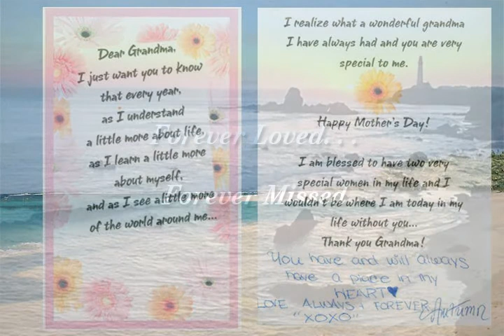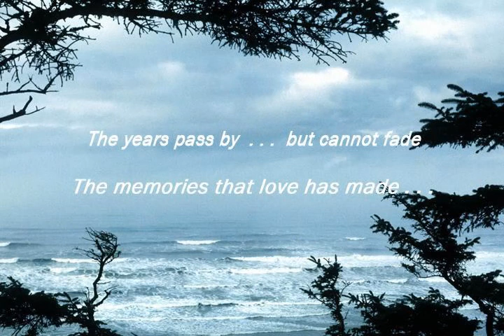Barbara E. Dennis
Barbara Ellen (Roncaioli) Dennis, 83, of Suffield, formerly of Windsor and Amston Lake, loving wife of the late Robert "Bob" Dennis, passed into God's loving arms at St. Francis Hospital in Hartford, with her family at her side. Born at home in Windsor, daughter of the late Salvatore and Ruby (Harrison) Roncaioli, she lived in Windsor for 73 years, moving to The Suffield House nursing home in 2002. During her youth she enjoyed Girl Scouts and later as a Junior and Brownies leader in Deerfield and Wilson. She received the Ellsworth DAR Good Citizenship Award for Deerfield School. Barbara graduated from John Fitch High School in 1946 and was a class officer and on the reunion committee for several years. Barbara enjoyed entertaining family and friends at the summer home Bob built on the shore of Amston Lake. She spent many happy hours with Tobacco Valley Campers NAFCA and camping in New England and New York. She loved her cruises to the islands while Bob preferred hunting and fishing in Maine. They made frequent trips to Florida, but most enjoyable were vacations to Disney World with the entire family. Barbara was always ready for BINGO and seldom missed a Tag Sale. She enjoyed reading newspapers and magazines and pounding on her ancient typewriter. She was a member of the Windsor Seniors, Diabetes Club, TOPS #110, GOPS #135 and was past president of the Suffield House Resident's Council. She was employed by Crane Co., Bidwell Hardware and retired from Capital Temporaries as an executive secretary in 1979. Barbara attended religious services with parishioners of Sacred Heart Church held at the Suffield House. Barbara is survived by the joys of her life, devoted daughter, Kathy Wassell, cherished granddaughter, Autumn Skinner, precious great granddaughter, Eva Marie, and former son-in-law, Donald Wassell, all of Windsor; nieces, JoAnne Harrison-Becker and Karen Yacone, a special sister-in-law, Barbara Irene Normandin and nephew Steven Normandin. In addition to her beloved husband, Bob, of 57 years, and her parents, Barbara was predeceased by her brother, Theodore "Ted" Roncaioli, Sr., and his wife Gloria, nephew Theodore, Jr., and niece Gayle Bushnell; father-in-law and mother-in-law, Rolland and Jessie (Toepfer) Dennis; and maternal grandmother, Rosa Ann Harrison. She also leaves treasured friends, Marion Kearney, Rosemarie Levack, Elsie Carlson, Bill & Dottie Fagan, Joe Miller, Joyce Castorino, Marilyn Luciuk, Barbara Ayoub, Joe Dyer, JFHS classmates of 1946 and 1948, Gilbert & Barbara Hale, Jim Murray, Vic & Sue Simmons, Janet Kurlick, Jack & Frances Garvan, Claire Okon, and Gladys Lane. Sincerest thanks for your cards and visits to which she looked forward and enjoyed during her illness. Our deepest appreciation to Barbara's "adopted daughter", Diane Smith and dear roommate, Lee August, for helping her so much. Her family wishes to extend a special Thank You to the entire staff at The Suffield House for their friendship and compassionate care, especially nurses, Ken and Heidi and CNA's in A Wing, Pam, Cathy C. Shereen, Cheryl, Vicky and Jen B. Her family also wishes to thank the staff at St. Francis Hospital Cardiac Care Unit for their kindness, especially her physicians, Dr. Larry Suecoff, Dr. Dushyant Parikh, and Dr. Steven H. Brown. Barbara's family wishes to thank all of her religious friends who brought her much comfort during her long illness. Barbara truly enjoyed her Golden Years with staff and residents at The Suffield House. There are no calling hours. A private burial will take place at the Windsor Veteran's Memorial Cemetery. In lieu of flowers memorial donations may be made to the Suffield House Residents' Council, 1 Canal Rd., Suffield, CT 06078. Carmon Windsor Funeral Home has care of the arrangements. for online condolences and picture tribute.